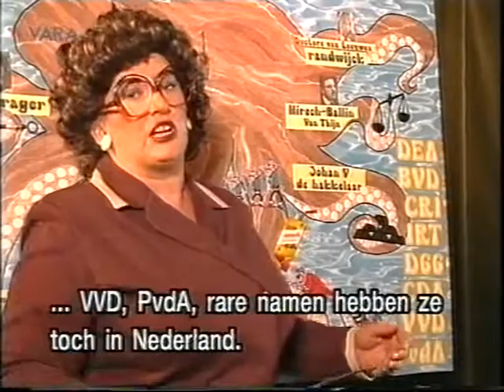Karin Bloemen - Misdaad (Cockney) (1996)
In 1996 maakte Karin Bloemen  prime time televisie-programma's voor de VARA, genaamd 'Een Wapen van Bloemen'. In deze aflevering zijn onder andere Marco Bakker, Adelheid Roosen, 2 Unlimited,  Ricky Koole en Willeke van Ammelrooy te zien.